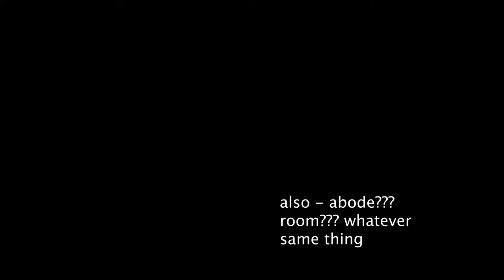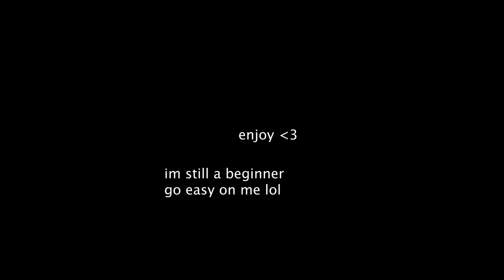Homecoming: At Home With Lauren Sanderson | Ticketmaster UK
Marking the release of her Midwest Kids Can Make It Big EP, stateside musician Lauren Sanderson hosts a quaran-tour of her apartment, and performs an acoustic track.